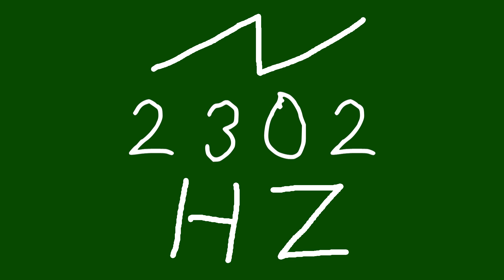2302 hz saw